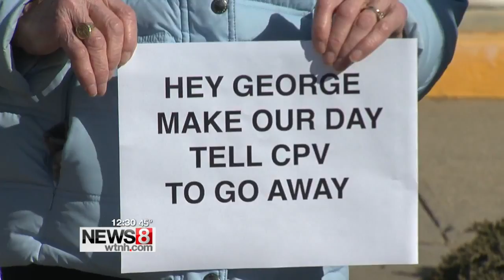Critics protest proposed Oxford power plant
Another protest by people against building a new power plant in Oxford. Previous concerns involved safety and the environment.